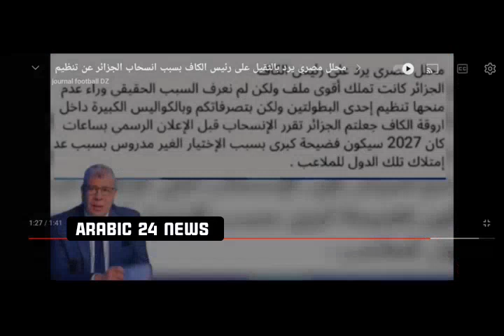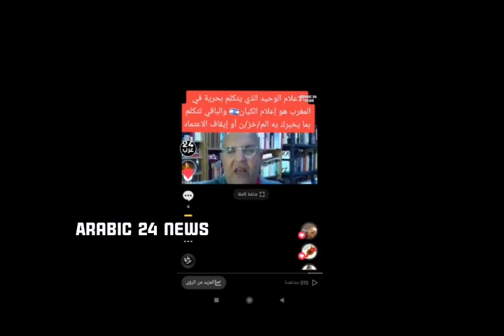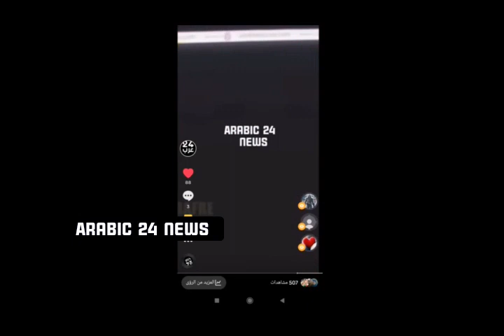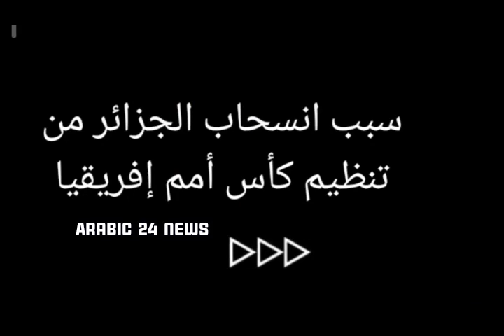الكاف ضلمت الجزائر باستبعادها من تنظيم كأس الامم الافريقية 2025لصالح المغربي لقجع رغم البنية التحتية